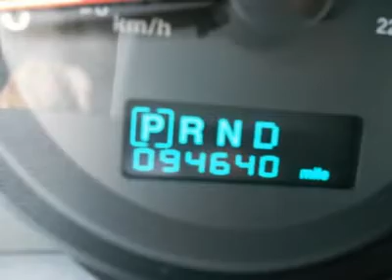2005 JEEP GRAND CHEROKEE Woods Cross, UT T24908A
2005 JEEP GRAND CHEROKEE Woods Cross, UT
Stock

Murdock Chevrolet
2375 S 625 W Woods Cross

AS IS 2005 Jeep Grand Cherokee Laredo 4.7L V8 94,000 miles - Silver with Gray cloth interior - seats 5 - tires are good no service lights are on - We are selling this 05 Grand Cherokee AS IS WHOLESALE TO THE PUBLIC NO INSPECTION - CUSTOMER PAYS SALES TAX AND DOC FEE - CUSTOMER IS RESPONSIBLE FOR SAFETY EMISSIONS AND LICENSING - OUT OF STATE CUSTOMERS PAY $297 DOC FEE - call Steve with Murdock Chevrolet in Woods Cross for more info or to schedule a test drive